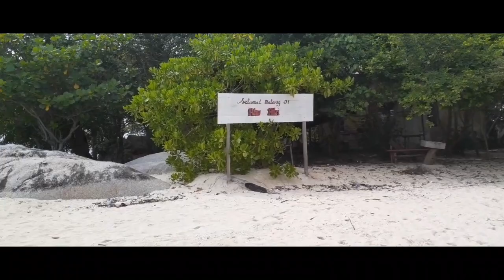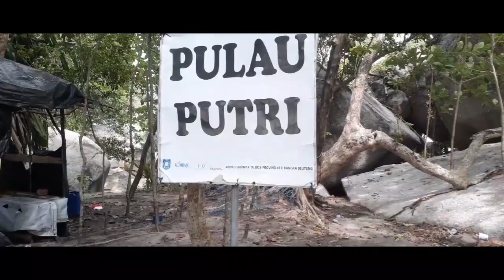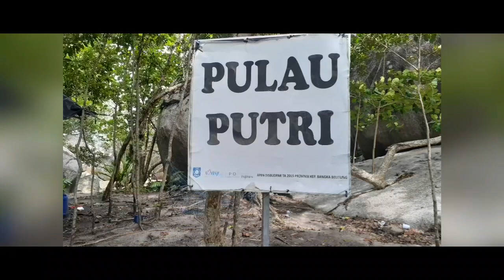PESONA SURGA DI UJUNG UTARA BANGKA PANTAI PENYUSUK PULAU PUTRI BELINYU MASYA ALLAH😍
Bismillah...

Pulau Putri atau The Princess Island yang berlokasi di Pantai Penyusuk, Kecamatan Belinyu, Kabupaten Bangka, kini menjadi primadona wisata Bangka.

Tempat tersebut setiap minggu dipastikan selalu ramai dikunjungi wisatawan lokal dari pelosok pulau Bangka bahkan dari luar negeri.

Dikawasan ini terdapat 6 pulau kecil yaitu pulau Putri, Pulau Lampu, Pulau ‎Mentigi, Pulau Bakong dan pulau Antu.

Pengunjung yang ingin melihat keindahan bawah laut Pulau Putri dan Pulau Lampu dapat menyewa peralatan snorkeling yang disewakan penduduk setempat.

Keenam pulau di depan Tanjung Penyusuk ini dapat ditempuh sekitar 10 menit perjalanan ‎dari pantai Penyusuk menggunakan Pompong.

Pulau Putri sendiri adalah pulau kecil yang ditumbuhi pepohonan Mentigi dan batu-batu karang yang kokoh menghitam dan bibir pantainya ditumbuhi terumbu karang. Semoga vidio ini bisa memberi manfaat kepada teman2 yang belum pernah berkunjung sebagai gambaran tempat berlibur yaitu pantai pnyusuk dan pulau putri smoga bisa menjadi pilihan tempat berwisata berikutnya tempat berkumpul bersama keluarga tercinta.